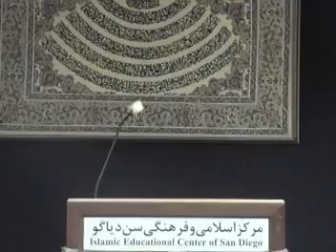2011 Muhrm وحید شاهنگیان : چند سوال اساسی‌ از عاشورا و جوابهای غلط -